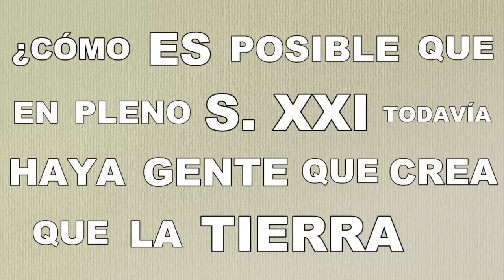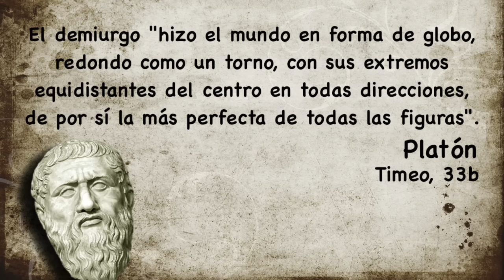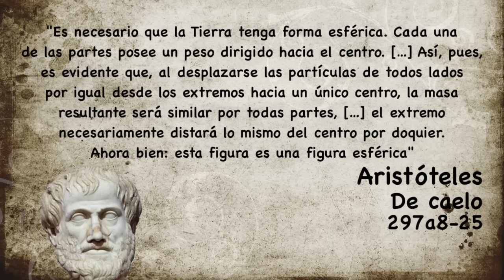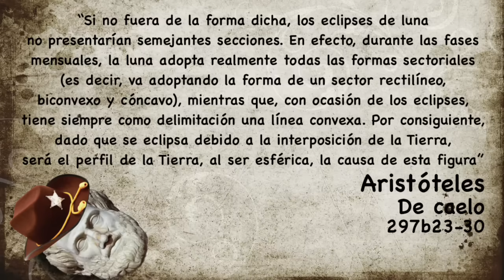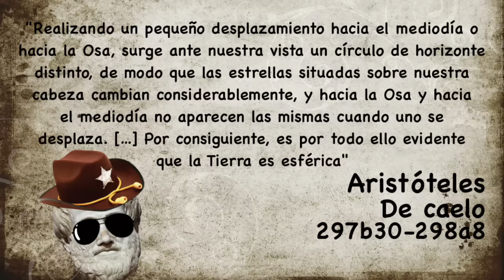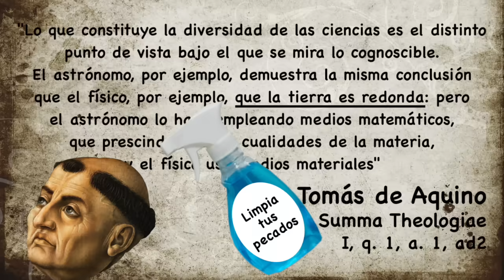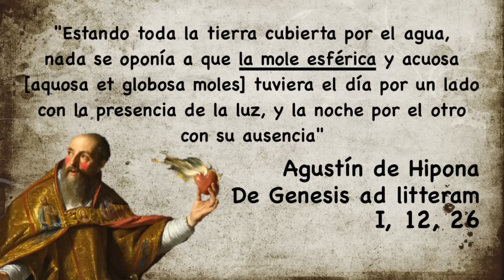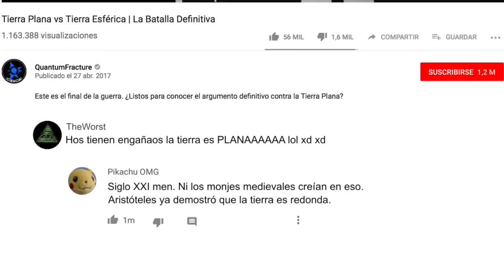Aristóteles DESTRUYE el Terraplanismo (con 3 ARGUMENTOS) 😱 | Filosofía Antigua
😆 Sí, Aristóteles DESTRUYE el terraplanismo con 3 argumentos: el Estagirita ya sabía que la tierra NO es plana. ¡Y no sólo él! 👇🏾👇🏾👇🏾

¡Hola, filoadictos! Soy Enric, tu profesor de filosofía en Youtube, y esto es Adictos a la Filosofía. ¡Seguimos con nuestro curso de filosofía antigua! ¿Cuándo se descubrió que la Tierra no era plana? ¿Te sorprendería si te dijera que Aristóteles YA lo sabía? Parte esencial de la filosofía de Aristóteles (el rey de la filosofía antigua), y de su interés por todos los temas, era la investigación más natural o física, que hoy quizás llamaríamos más que "filosófica", "científica". Pues bien, en este contexto, Aristóteles recoge 3 argumentos definitivos que demuestran que la Tierra NO es plana, sino redonda. Antes de él, entre los presocráticos, esto era un tema de debate: unos decían que era plana, otros (los pitagóricos) decían que era esférica, y Anaximandro de Mileto, que tenía forma de tambor. Pero cuando llegamos a Platón y a Aristóteles, este debate ya estaba zanjado, y nadie ponía en duda el descubrimiento (matemático, filosófico y científico) de que la Tierra tenía forma esférica. De hecho, seguro que habéis escuchado que en la Edad Media la gente pensaba que la Tierra era plana, ¿verdad? ¡Pues es falsísimo! San Agustín de Hipona, San Alberto Magno, Santo Tomás de Aquino y prácticamente todo el mundo medieval ya sabían que la tierra era esférica. Como veis, hace mucho que la tierra plana dejó de estar de moda: en concreto, el terraplanismo quedó fuera del debate ya con los presocráticos. Así que… ¿Qué dijo Aristóteles acerca de la tierra? ¿Cómo llegó Aristóteles a afirmar que la Tierra era redonda? ¡Descúbrelo! (¡Un vídeo ideal como introducción a la filosofía o para Bachillerato y Selectividad!)

🕘 ÍNDICE:
0:00 - ¿Qué dijo Aristóteles acerca de la tierra?
1:07 - ¿Cómo se creía que era la forma de la Tierra en la antigüedad? El debate entre los presocráticos
2:06 - La esfericidad de la Tierra antes de Aristóteles
3:25 - Primer argumento de Aristóteles contra el terraplanismo: por la gravedad
4:28 - Segundo argumento contra el terraplanismo: por los eclipses lunares
5:45 - Tercer argumento contra el terraplanismo: por las estrellas
7:00 - ¿Cómo se pensaba que era la Tierra en la Edad Media?
8:37 - La forma de la Tierra en San Agustín
10:08 - La Edad Media y la forma de la Tierra

REDES

👥 Facebook: Adictos a la Filosofía